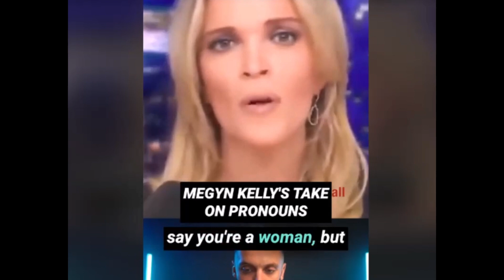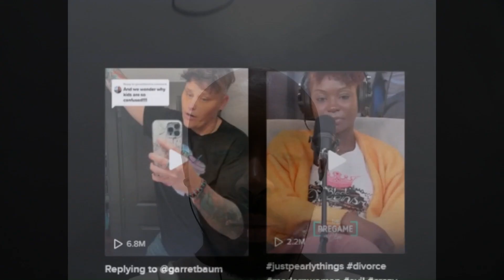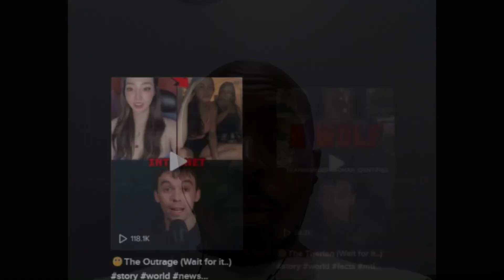Are we Seeing Growing Frustration from Women & Other Countries About Transgenders in Female Spaces?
Growing Frustration from Women & Other Countries About Transgenders in Female Spaces!